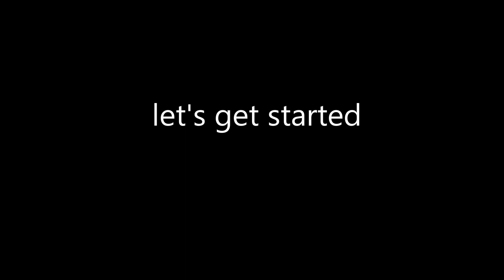Nasi goreng Kampung-Homemade version-Malaysian Fried Rice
Nasi Goreng Kampung is a Malay style fried rice. It is commonly cooked using leftover rice. If you are looking for an easy nasi goreng kampung recipe that is not too spicy, this would be the perfect recipe for you.

Nasi goreng is distinguished from other Asian fried rice recipes by its aromatic, earthy and smoky flavour. Nasi goreng is traditionally served at home for breakfast and it is traditionally made out of leftover rice from the night before. (Source: Wikipedia)

Ingredients:
3-4 cups of leftover rice
1 tbsp of fish sauce
2 eggs
4-5 cloves of garlic
1/2 onion
1 thai red chilli (cili padi)
1 green chilli
anchovies
spinach

Bahan bahan
3-4 cawan nasi semalaman
1 sb sos ikan
2 telur
4-5 ulas bawang putih
1/2 bawang merah
1 cili padi merah
1 cili hijau
ikan bilis
bayam atau kangkung